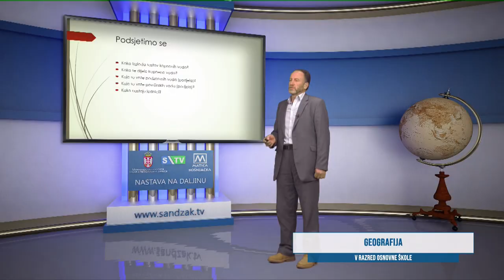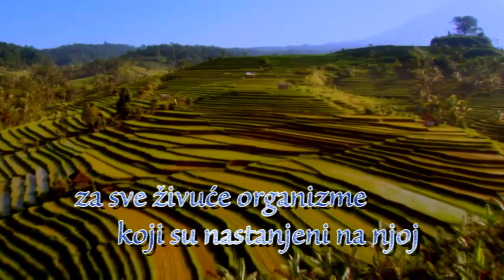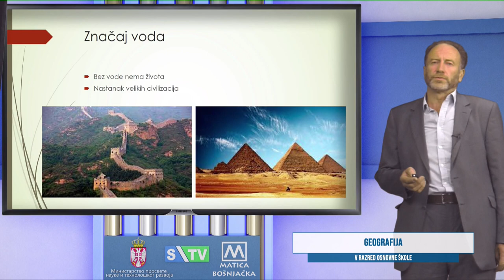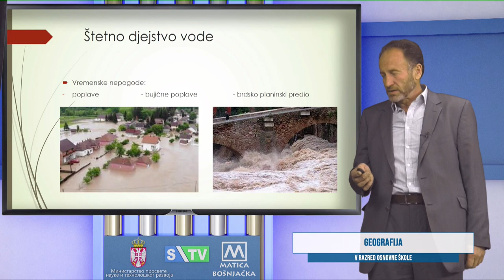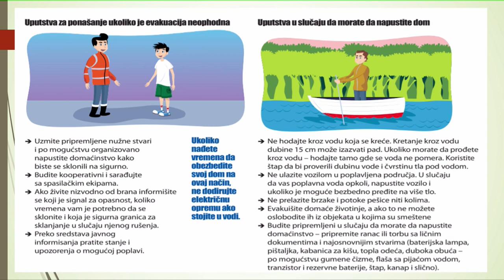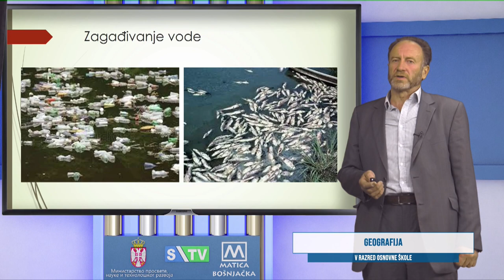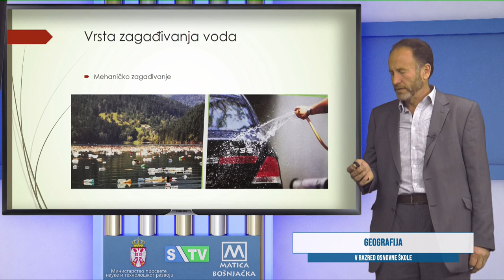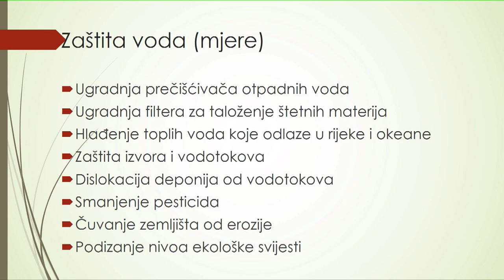OŠ-R5 Geografija, NJ 32 (Esad Kolašinac)